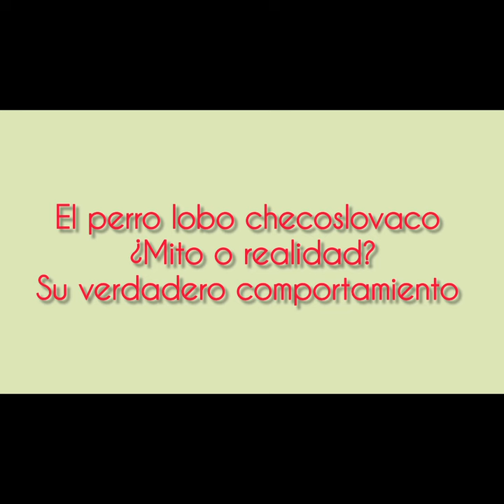EL PERROS LOBO CHECO / REACIONANDO A DIESTRADORES DE PERRO #9